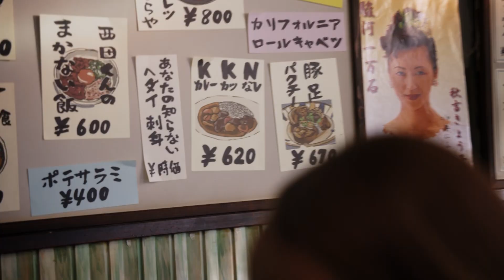「定食屋取材 - レジ締め篇 - 」（15秒Ver）【繁盛店にスマレジ】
■スマレジについて
・業種・業態・規模を問わず、 1店舗から600店舗以上を運営する事業者まで、幅広いお客さまがご利用中
・アクティブ店舗数 47,000店舗突破！ （2024年10月時点）※
※直近1ヵ月の間に商取引の記録を行った店舗

・お客さまから選ばれて、3部門でNo.1を獲得！
- 店舗スタッフが選ぶ、サポートが充実していると思うクラウドPOSレジNo.1
- 店舗スタッフが選ぶ、信頼できると思うクラウドPOSレジNo.1
- 店舗経営者が選ぶ、品質が良いと思うクラウドPOSレジNo.1

調査方法：インターネット調査
調査期間：2021年6月22日～23日
調査概要：クラウドPOSレジ10サービスを対象にしたサイト比較イメージ調査
調査対象：男女、20～69歳、全国、1.2.店舗スタッフ330名、3.店舗運営者189名
調査実施：株式会社ショッパーズアイ
比較対象企業：「クラウドPOSレジ」Google検索　検索上位7サービス（2021年6月17日16時00分時点）及び選定企業2サービス